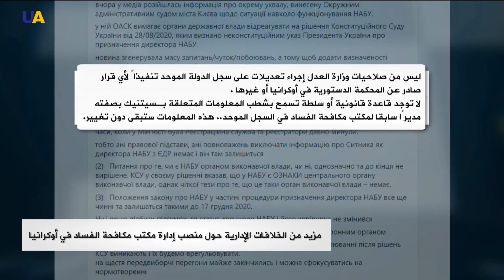عن إدارة مكتب مكافحة الفساد في أوكرانيا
بعد قرار المحكمة الإدارية تعيين نائبه قائماً بالأعمال، قرار قضائي بشطب اسم أرتيوم سيتنيك من السجل الموحد..  ووزارة العدل ترفض وتبرر.